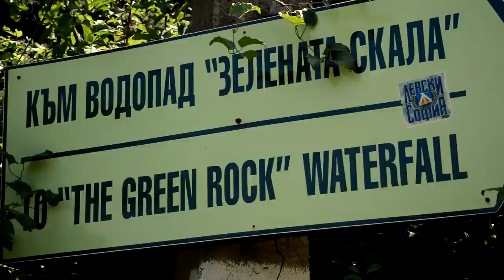VLOG APOTEÓSICO | BULGARIA, PARAÍSO DESCONOCIDO | Nikon D3200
Es difícil resumir 20 días tan intensos en un solo vídeo pero espero que haya quedado lo mejor posible y os haya gustado! Agradezco opiniones en los comentarios

Crédito por las canciones (en orden de aparición):
2. Leonell Cassio - Memories (ft. Anne Lan)
3. Gabriel Rios - Gold (Thomas Jack Remix)
4. Poldoore - Ain't No Sunshine
5. All that she wants - Ace of Base - ( Kaffeine remix )